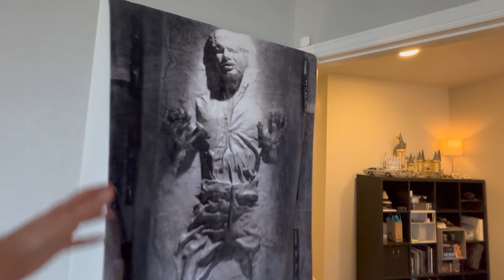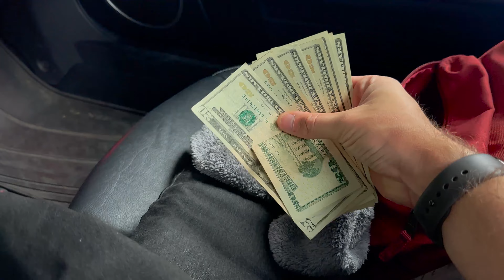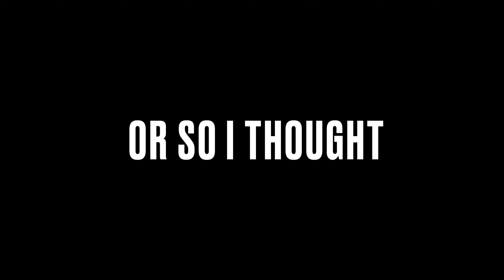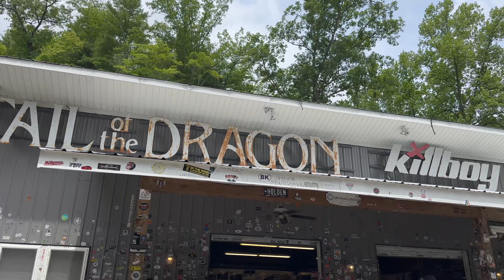Here’s everything you need to know for Miatas at the Gap! | MATG 2023, part 1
I head to one of the biggest Miata events in the world, Miatas at the Gap! Me and over a thousand other Miatas assemble in the smoky mountains near Tail of the Dragon. I meet vendors, owners, and even Miata enthusiasts who showed up without a Miata!

[ ABOUT Flywheel Films ]
We are brothers who love cars, cameras, and coffee. Jordan lives in Colorado, Austin in Arkansas. On this channel, we showcase car meets via cinematic compilations, update you on our own builds (NC Miata, Zero SR, Lexus GX) and even throw in camera and coffee tidbits throughout! From informational vlogs to product features/reviews to juicy cinematic b-roll, Flywheel Films is a place for auto enthusiasts. Follow our instagram for more car photography!